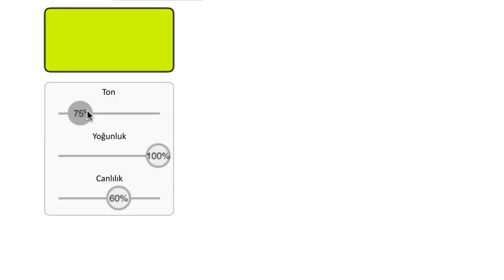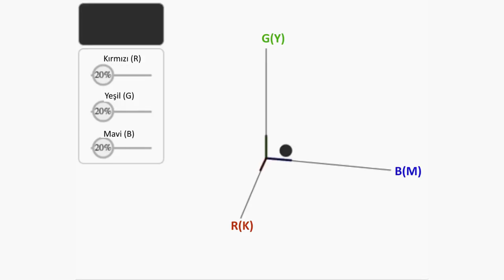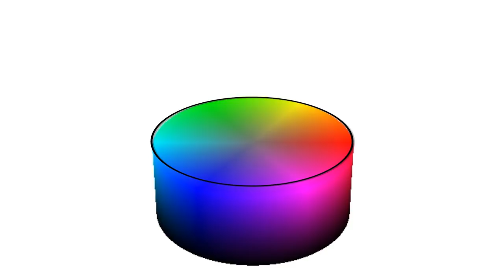HSL Renk Uzayı | Renk Bilimi | Pixar'da Neler Oluyor?